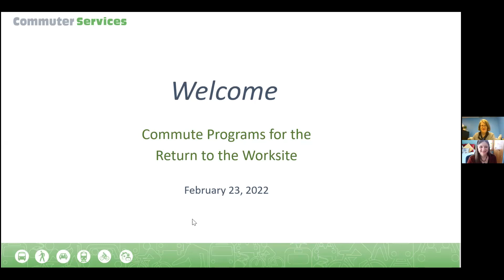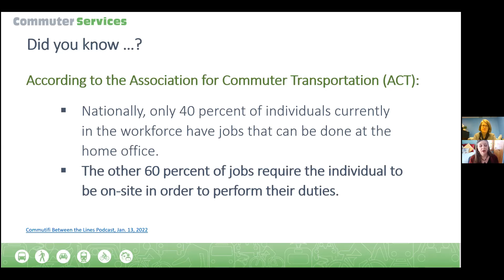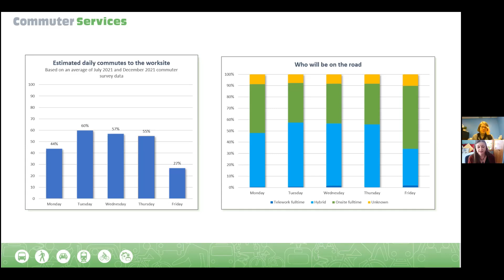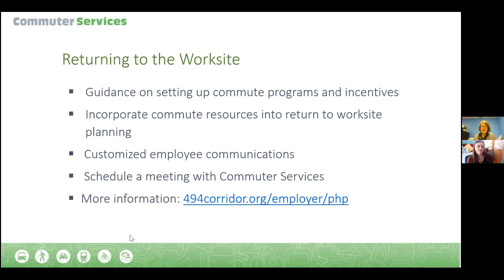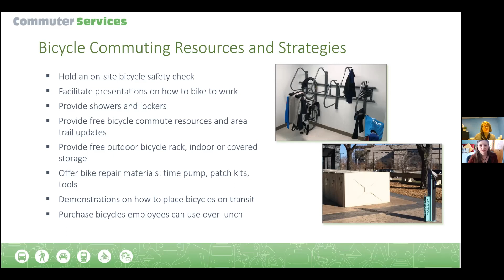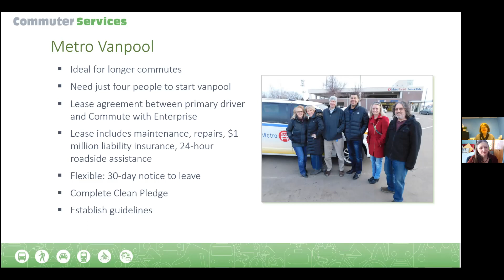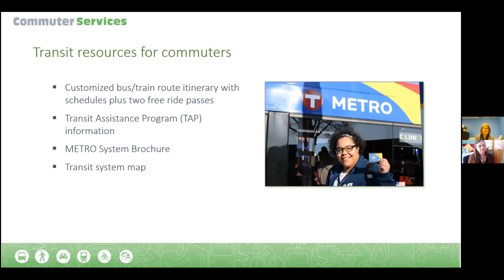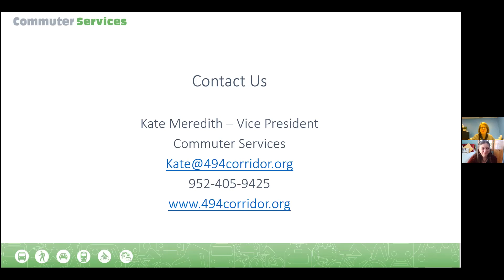Commute Programs for the Return to the Worksite